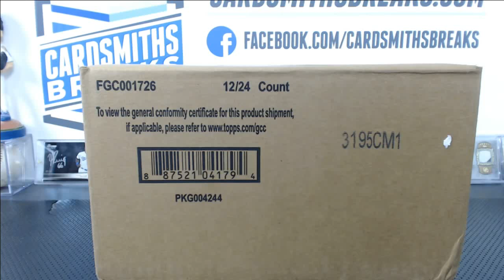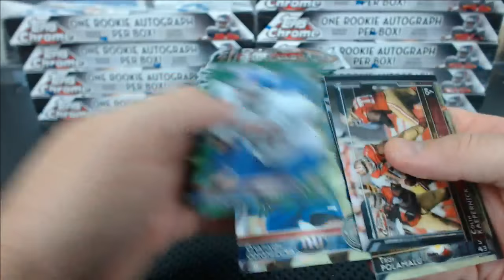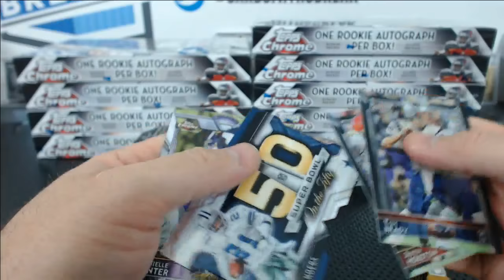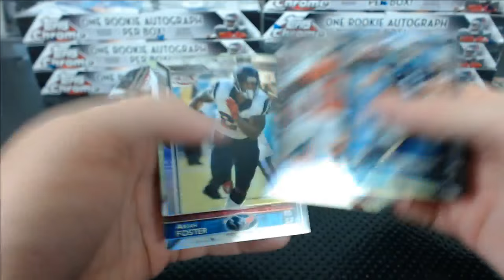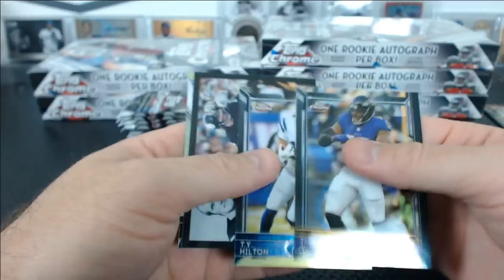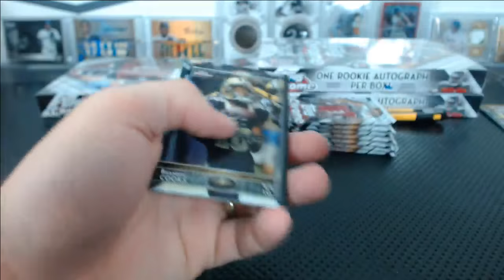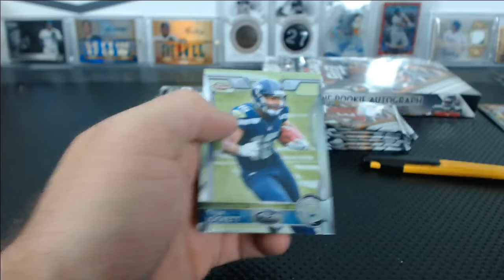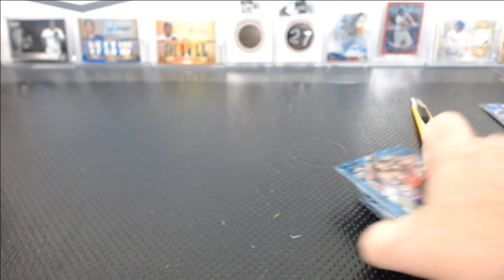2015 Topps Chrome Football 12 Box Case Break #3 - Mariota Auto!